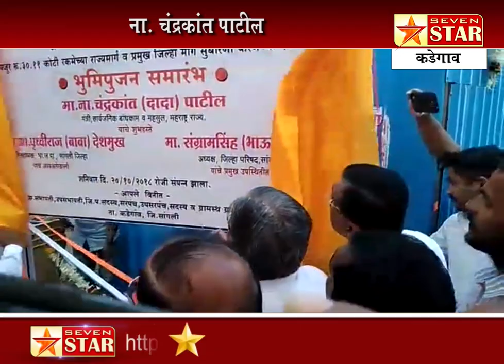कडेगाव-दोन हजार बावीस पर्यंत सर्वाना मोफत घर देणार - ना.चंद्रकांत पाटील.